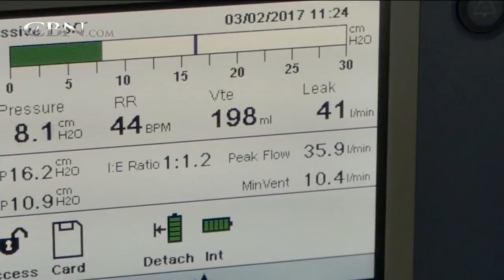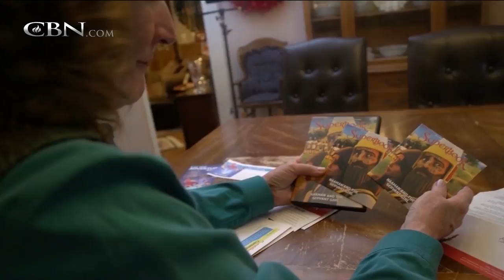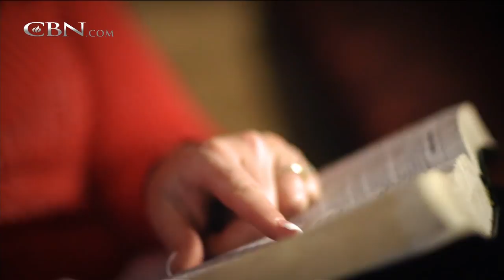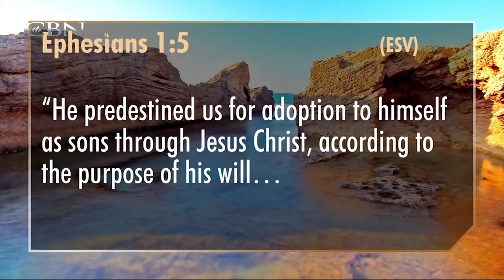700 Club Interactive - June 23, 2017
3-time Sports Emmy Award winning broadcaster Ernie Johnson faces adversity through adoption of a special needs child, the loss of his father, and cancer diagnosis.